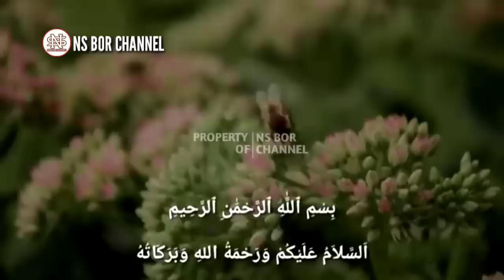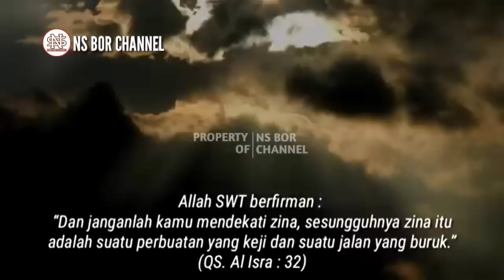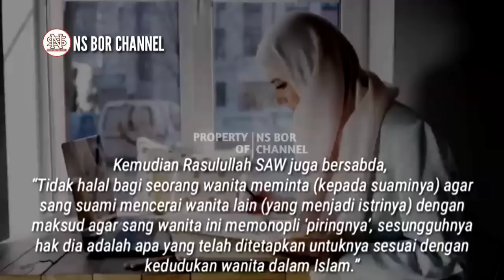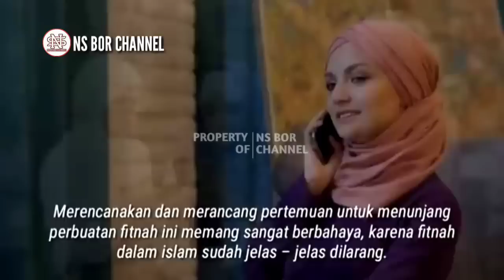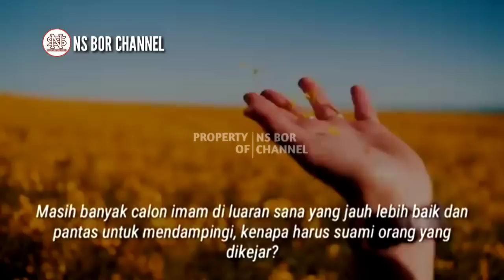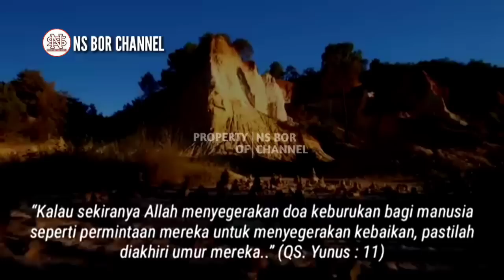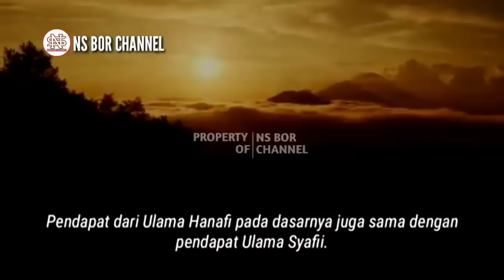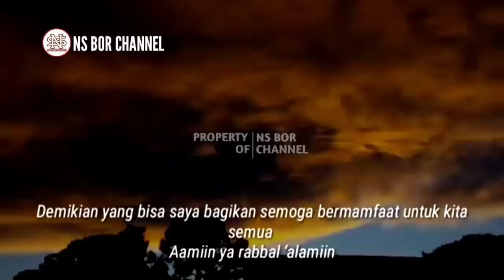WANITA WAJIB TAHU !! Dosa Wanita Mencintai Suami Orang Dalam Diam Atau Terang Terangan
Mempunyai rasa cinta itu wajar saja sebagai khalifah Allah di bumi ini. Namun jika rasa cinta itu (wanita) ditujukan pada seseorang yang sudah beristri merupakan hal yang tidak wajar dan tidak dianjurkan dalam ajaran islam. Karena hal tersebut secara tidak langsung akan menyakiti hati istri jika ia tau. Berbeda halnya seorang laki – laki yang sudah beristri dan ingin menikahi perempuan lain hanya untuk menjaga harkat martabatnya. Disisi lain istrinya juga mendukung, itu beda cerita. Tapi jika dipikir – pikir wanita mana yang rela suaminya berbagi cinta dengan wanita lain.
Seperti apakah hukum islam tentang mencinta suami orang ?